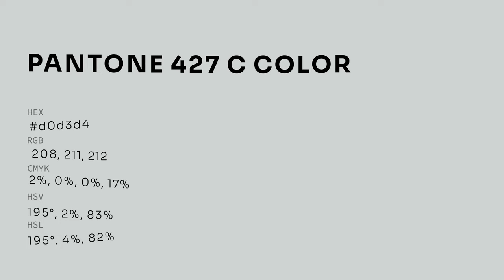color d0d3d4 hex color - Grey color - Warm color d0d3d4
What color is ? d0d3d4 hex color - Grey color - Warm color d0d3d4

Hex d0d3d4 Color Code is also known as color.